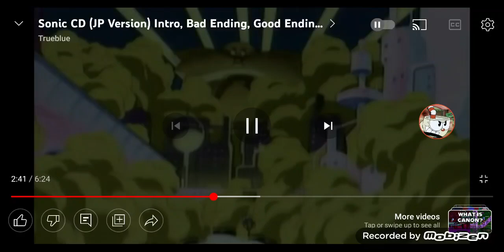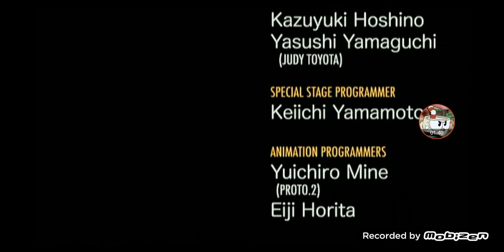Sonic CD Ending Cilp